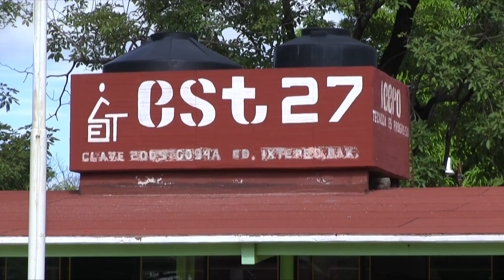Recorrido Secundaría 109 CD. Ixtepec